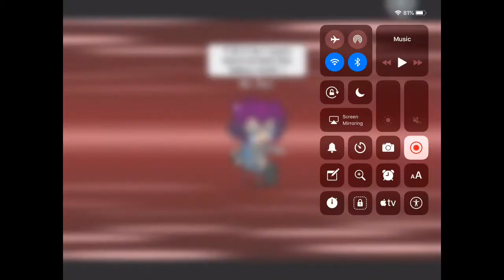The Hidden DJ | Gacha Life | Ep. 1 | S.1 | TheLonelyGamer :3